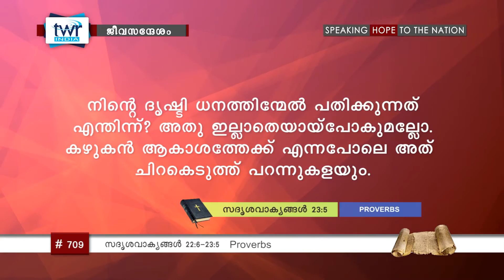TTB സദൃശവാക്യങ്ങൾ 22:6-23:5 (0709-B) Proverbs - Malayalam Bible Study